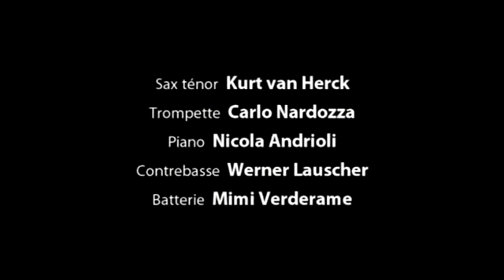Mimi Verderame Wind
Werner Lauscher Bass